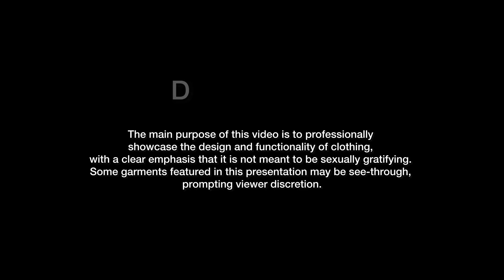[4K] Try on haul with bunnybrownie in Berska | transparent outfits for dating and work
Welcome back to Bunni's Fashion Diary! 🌟 In today's episode, I dive into the heart of Berska to bring you a try-on haul like no other! From casual daywear to eye-catching statement pieces, I've curated three fabulous outfits that showcase the best of what Berska has to offer in 2023. Whether you're looking to refresh your wardrobe, find inspiration for your next shopping spree, or just enjoy some fashion-forward content, you're in the right place!

👗 **OUTFIT BREAKDOWN:**
1. **Casual Chic**: Discover how to rock top for that effortlessly cool vibe.
2. **Day to Night**: A versatile midi dress paired with a trendy denim jacket that transitions smoothly from work to play.
3. **Bold Statement**: Turn heads in a bold, printed jumpsuit that screams confidence and style.

Which outfit stole your heart? Do you have any styling tips or questions about the latest trends?

Enjoyed the video? Let's get this video viral and spread the love for fashion!

for daily fashion inspo, behind-the-scenes content, and exclusive updates!